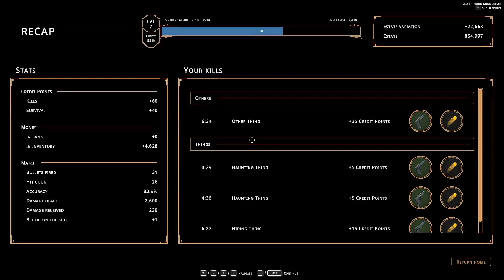Hell Is Others - Back again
Yeah! Back to playing Hell is Others, and still got it. More videos will be coming soon.